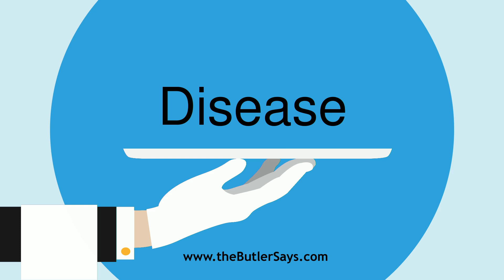Learn how to say this word: "Disease"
This is the definition of "Disease":
n.  Lack of ease; uneasiness; trouble; vexation; disquiet.